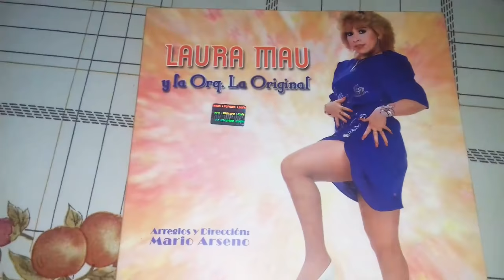Laura mau - eres